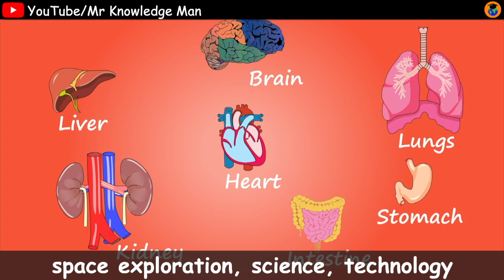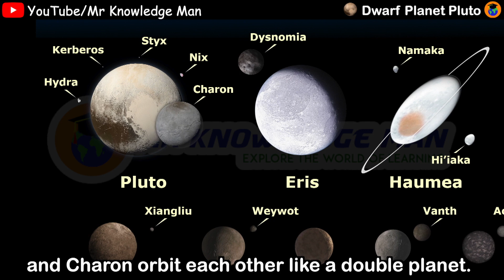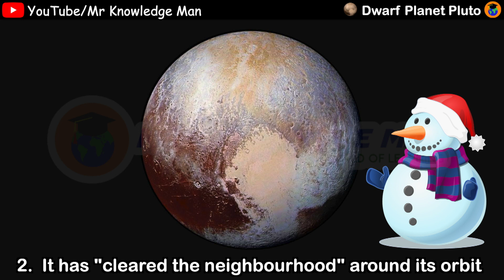Pluto facts for Kids | Dwarf Planet fun facts | Space video for kids | Mr Knowledge Man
Pluto facts for Kids | Dwarf Planet fun facts | Solar System fun facts | Space video for kids | Mr Knowledge Man

pluto for Kids
pluto interesting facts
Fun Facts about the Dwarf Planet